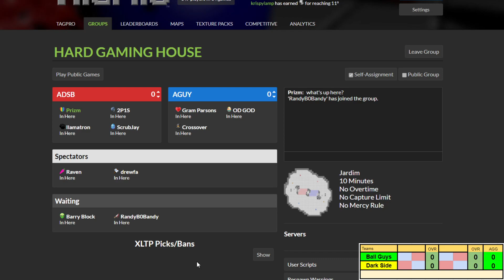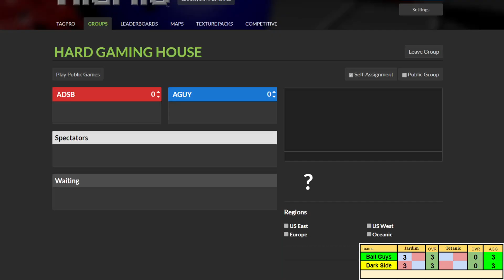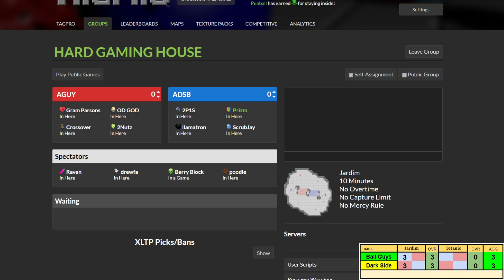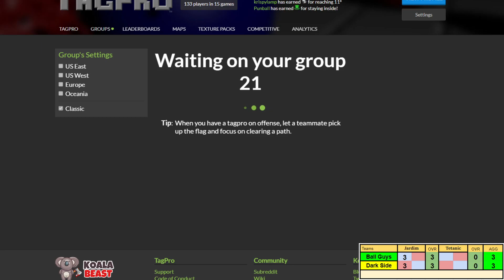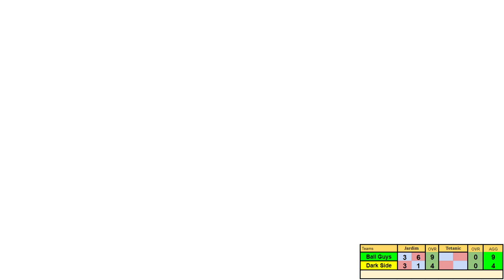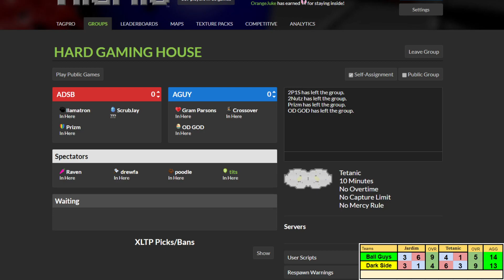NLTP S19 W4: Dark Side of the Ball vs. Ball Guys